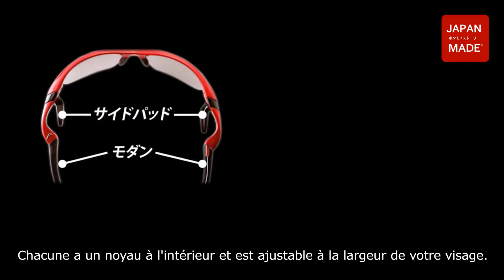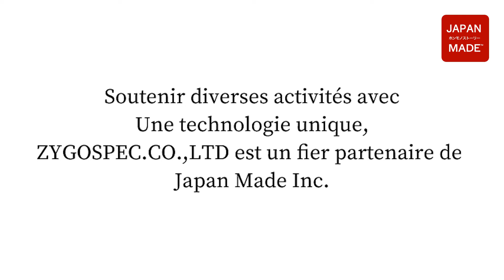(Sous-titres français) Honmono Story - Zygospec.Co.,Ltd.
This is  Honmono story of  Zygospec.Co.,Ltd.  Produced by Japan Made, Inc.

『 monblue 』give l'expérience d'un confort de port sans stress.